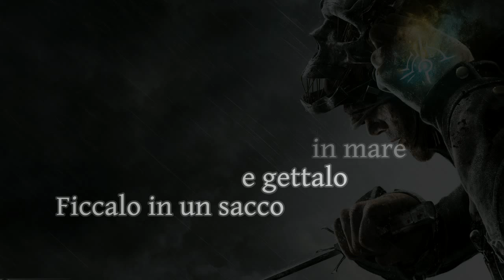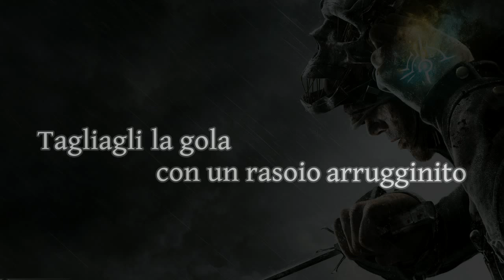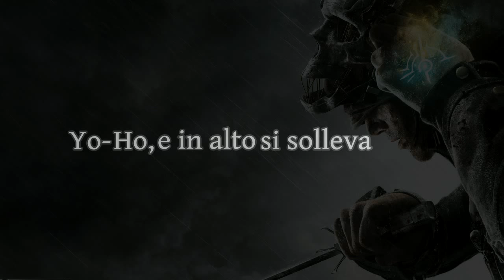Dishonored Theme - The Drunken Whaler (Traduzione ITA)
Questa è la colonna sonora del videogioco Dishonored (2012), una favolosa quanto inquietante theme che è l'ideale per intrattenere il pubblico mentre finisco di preparare i prossimi video degli HU xD